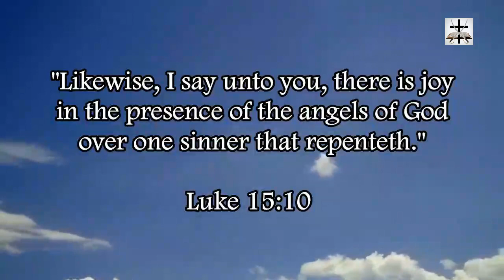Jacksmack666 Turning God's Grace Into Lasciviousness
Jacksmack77 misuses and abuses the grace of God and new testament liberty (Jude 1:4, Gal. 5:13, 1 Pet. 2:16).